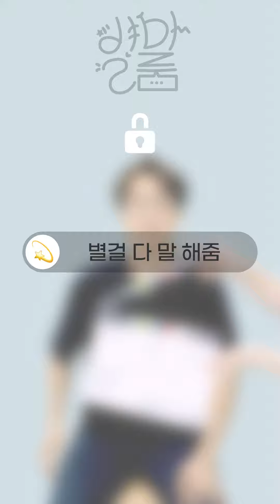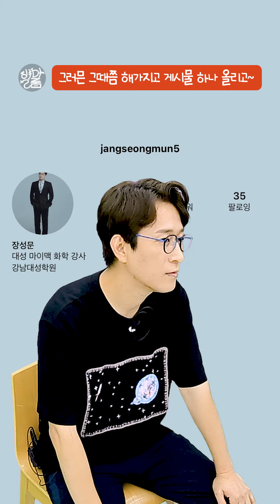[맥밖TV] ( ु ´͈ ᵕ `͈ )ुM̆̈Ĭ̈L̆̈K̆̈같은 ⋌˫람ગ 되ヱ싶てr。✨신규강사특집4✨ 별.다.줌 ㅣ 장성문편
🎉대성마이맥 신규강사특집!!🎀
🥛우유같은 사람이 되고픈
오리궁둥이🦆장성문쌤이 별걸 다 말해줌